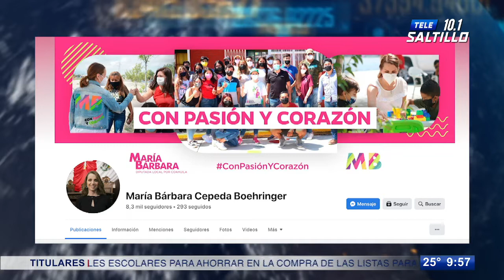Cuestiona diputada local resultados en salud y seguridad de AMLO